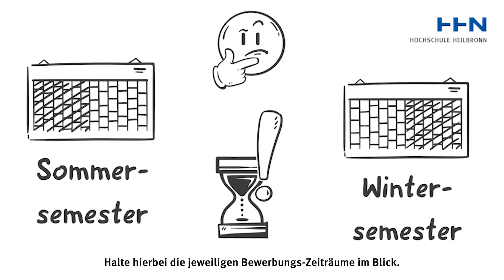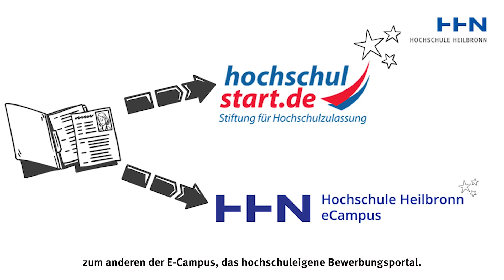Überblick: Wie bewerbe ich mich für einen Bachelorstudiengang an der HHN?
Wir zeigen dir Schritt für Schritt, wie du dich für einen Bachelorstudiengang an der Hochschule Heilbronn bewirbst.